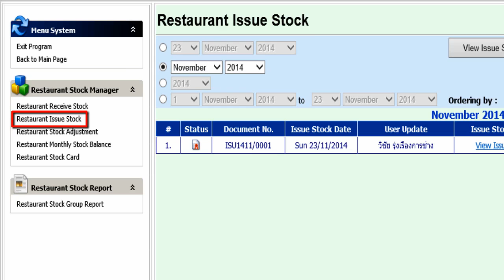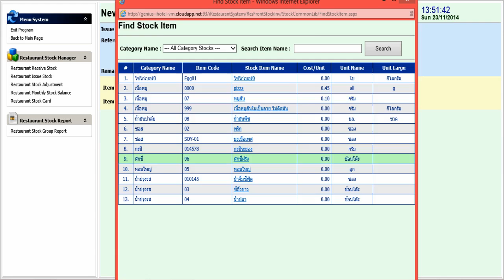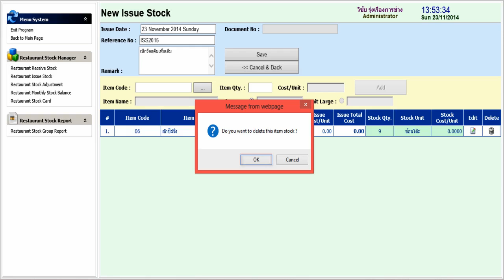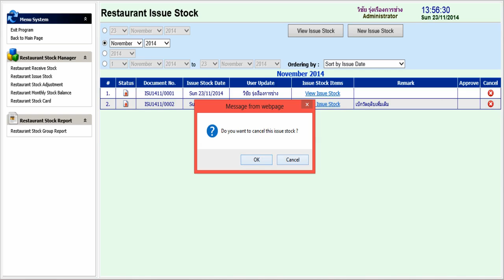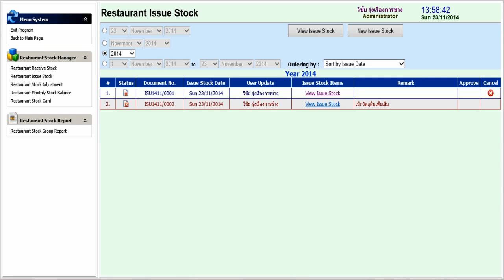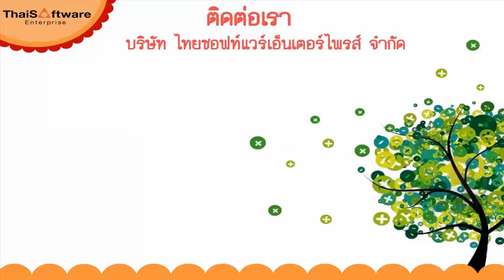GENiUS iRestaurant - Restaurant Issue Stock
วิดีโอการใช้งานโปรแกรม GENiUS  iRestaurant หัวข้อ Menu Setting

บริษัท ไทยซอฟท์แวร์เอ็นเตอร์ไพรส์ จำกัด